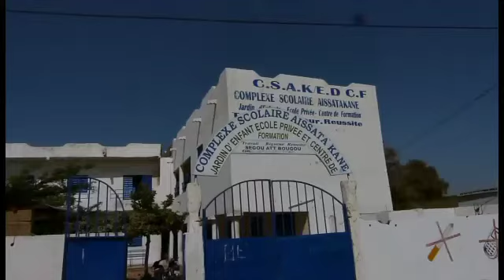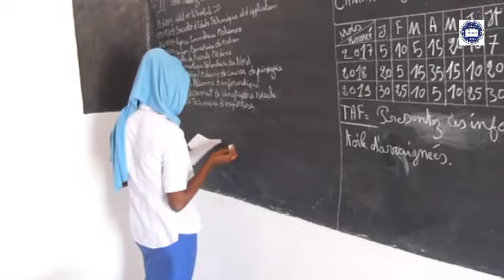25 février 2021